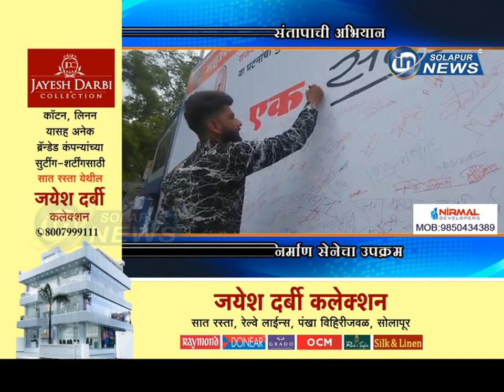एक सही संतापाची अभियान... महाराष्ट्र नवनिर्माण सेनेचा उपक्रम... | MNS ABHIYAN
एक सही संतापाची अभियान... महाराष्ट्र नवनिर्माण सेनेचा उपक्रम...